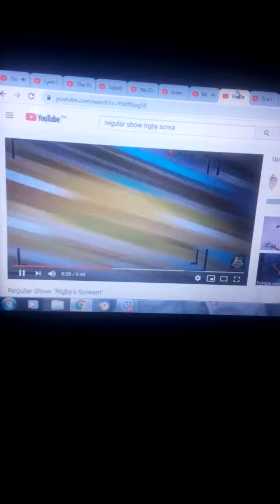Godzilla roar (crossovers)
Movies/show That I used
Godzilla 2014
The loud house
The PowerPuff girls 2016
Spongebob squarepants
The amazing world of gumball
Sonic movie
Minions
Regular show
Invader zim
The Simpson's